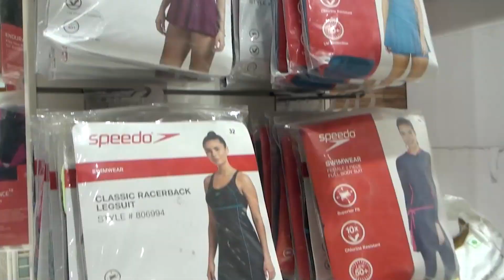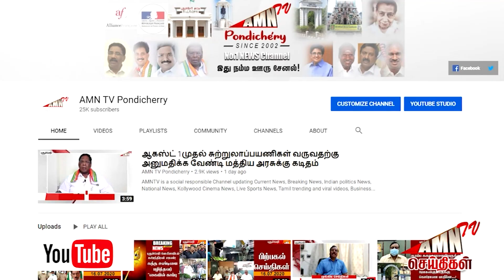100 கோடி ரூபாய் தமிழகத்திற்கு மதுபானம் கடத்தல் அதிமுக மாநில செயலாளர் அடுக்கு அடுக்கு புகார்